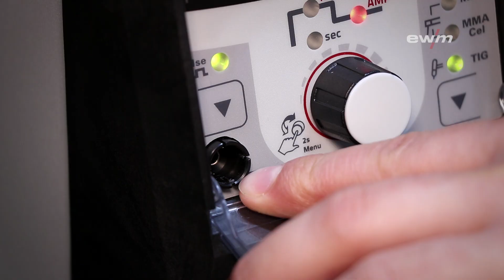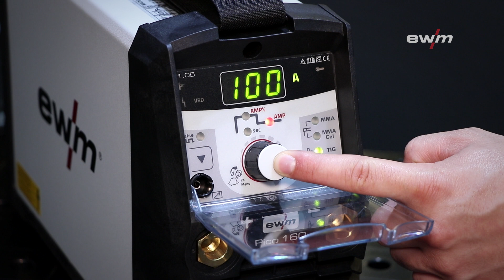Pico160 Cel Puls | EWM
E-Hand Schweißen leicht gemacht: Pico 160 Cel Puls.
Flexibel einsetzbar dank hervorragender Schweißeigenschaften und Pulsfunktion beim E-Hand- und sogar beim WIG-Schweißen.

MMA welding made easy: Pico 160 cel puls
Can be used flexibly thanks to excellent welding properties and pulse function in the MMA and even in TIG welding mode.